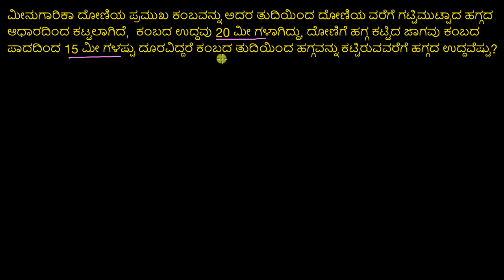ಪೈಥಾಗರಿಯನ್ ಪ್ರಮೇಯ ವಾಕ್ಯ ರೂಪದ ಸಮಸ್ಯೆ: ಮೀನುಗಾರಿಕೆ ದೋಣಿ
Original Tite : Pythagorean theorem word problem: fishing boat